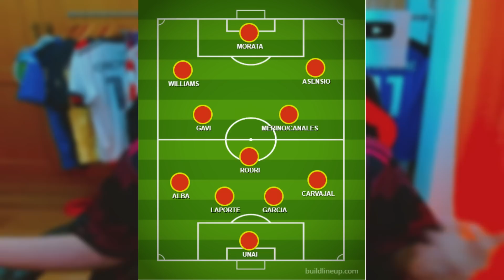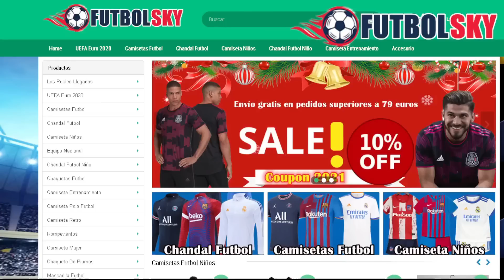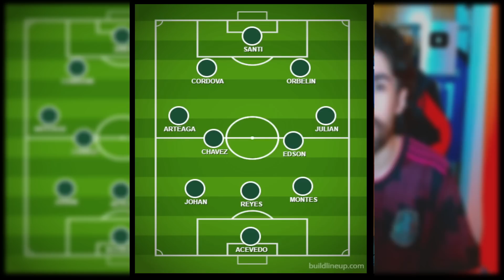🔥 CONVOCATORIA OFICIAL de MEXICO y ESPAÑA (Copa Oro y Nations League 2023) 🇲🇽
🔥 Estas son las Convocatorias Oficiales de la Selección Mexicana de Diego Cocca y de la Seleccion Española de Luis de la Fuente para la Final Four de la Nations League 2023.

español reacciona
español reacciona a
convocatoria de mexico nations league 2023
mi convocatoria de la seleccion mexicana
convocatoria de mexico
convocatoria selección mexico
convocatoria mexico
convocatoria mexico nations league 2023
convocatoria mexico copa oro 2023
convocatoria mexico 2023
selección mexico
selección mexicana
nations league 2023 mexico
nations league 2023
copa oro 2023
concacaf
futbol
futbol mexicano
mexico
videos de futbol
liga mx
seleccion nacional de mexico
diego cocca
diego cocca méxico
diego cocca convocados
convocatoria diego cocca
mega jotta
deportes